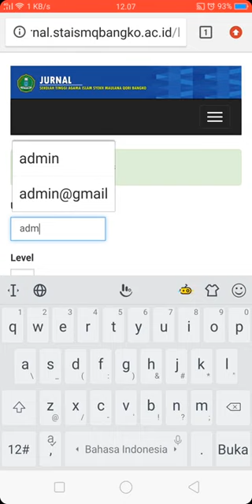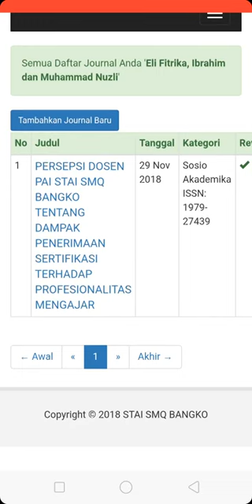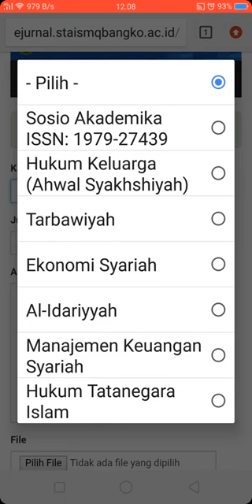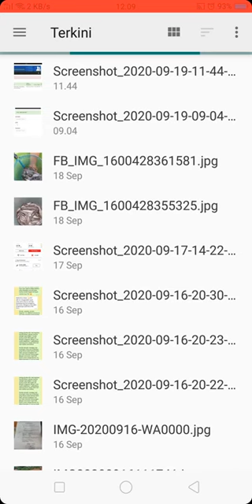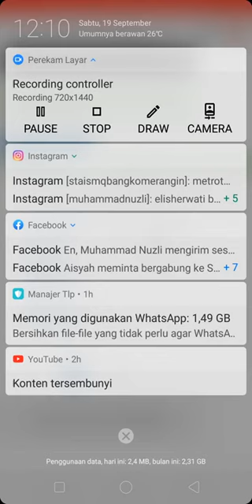Cara Upload atau Mengirim Tulisan di e jurnal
Cara mengupload atau mengirim jurnal hasil penelitian di e-jurnal STAI SMQ Bangko